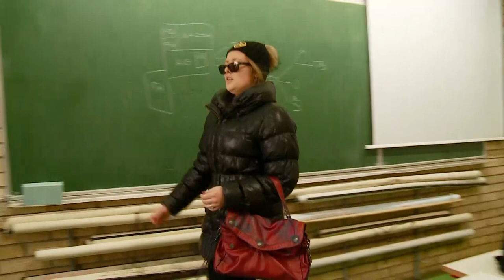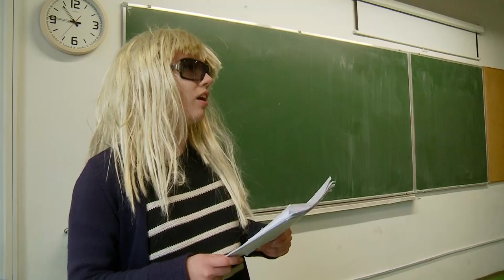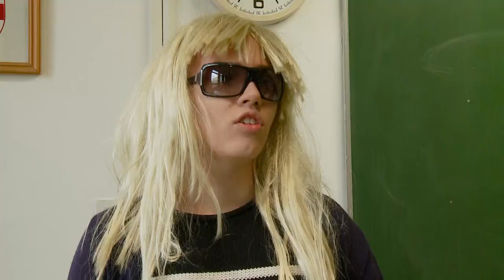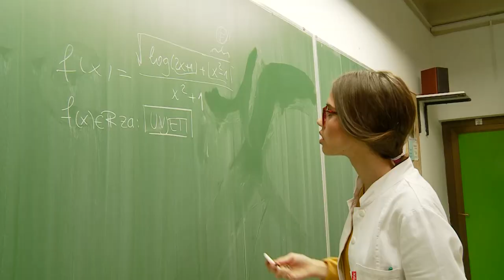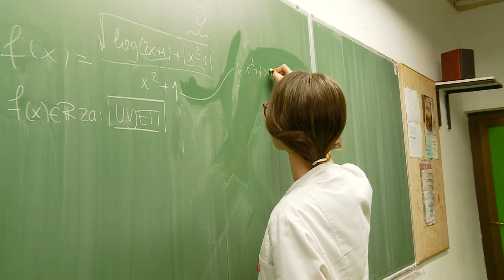4. C (Skeč) III. gimnazija Split 2016./2017.